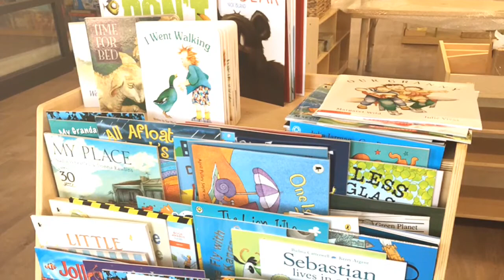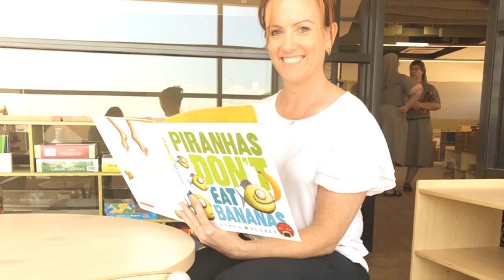Welcome to our CELC